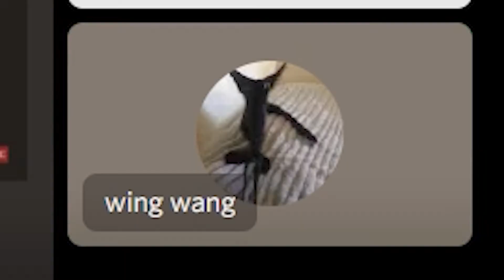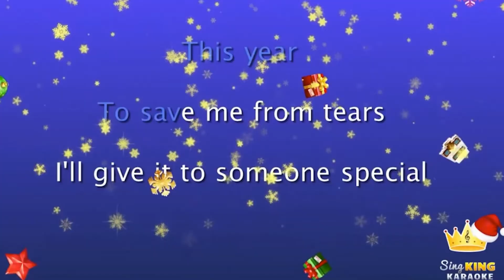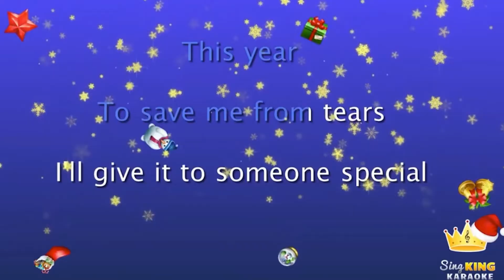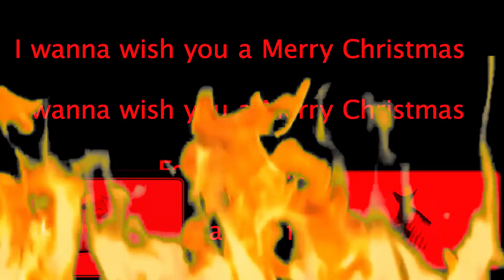The Boys Get Holly and Jolly - [Degroot Christmas Sidequest]